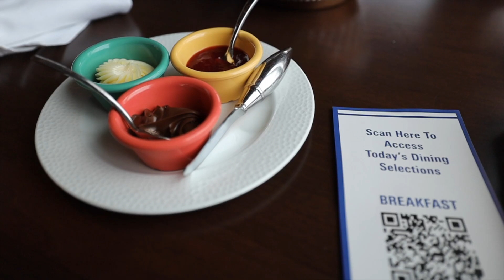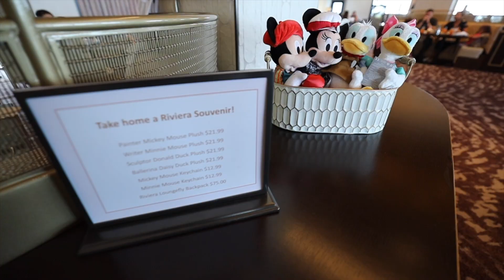Topolino's Terrace Character Breakfast | New Favorite Disney World Character Meal?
Have we found our new favorite character breakfast at Walt Disney World?  Located at the top of Disney's Riviera Resort with breathtaking views of Epcot, Hollywood Studios, and Disney's Animal Kingdom, Topolino's Terrace is a fantastic dining experience!  Great food, fabulous location, and some really great characters!

If you need help planning your next magical vacation to Disney, Universal, or a Cruise, please check out Fantastical Vacations here: